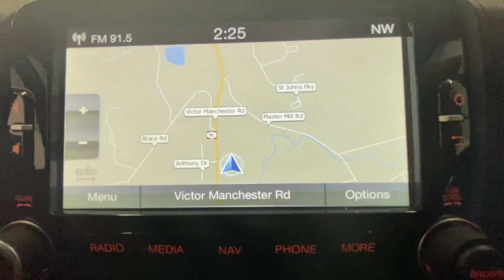2014 Fiat 500L Rochester, Victor, Pittsford, Webster, Spencerport, NY VT45625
Verde Bosco Perla (Forest Green) Used 2014 Fiat 500L Trekking available in Rochester, New York at Auction Direct USA Rochester. Servicing the Victor, Pittsford, Webster, Spencerport, NY area.

Bluetooth, Backup Camera, Steering Wheel Mounted Audio Controls, Touchscreen, USB Port and Alloy Wheels. This vehicle also gets 33 miles per gallon on the highway!